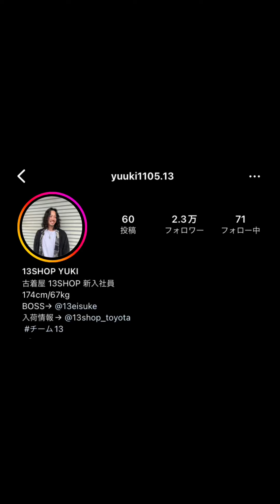チーム131週間コーデ！@13shop_tv